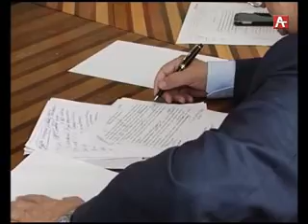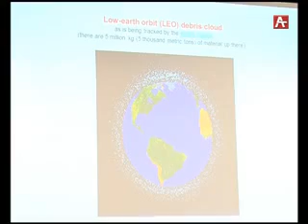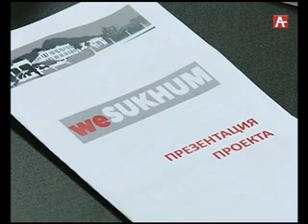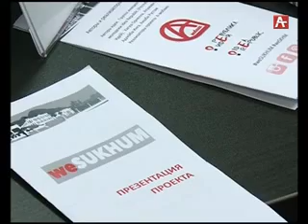Амшеикушара (аб) 20 5 16